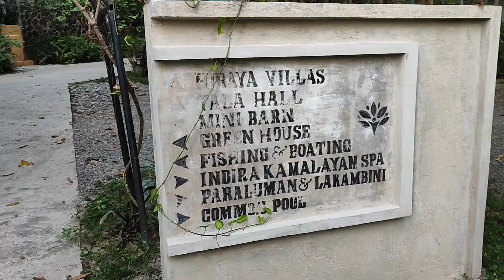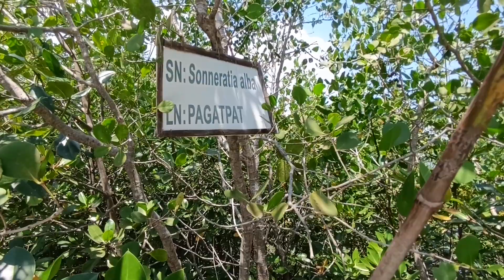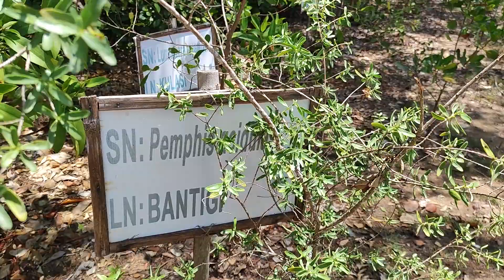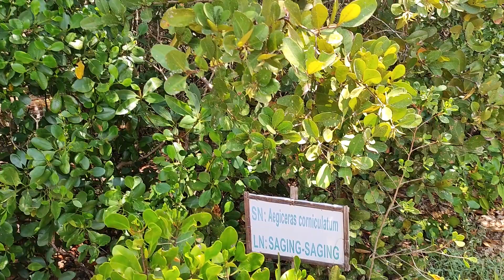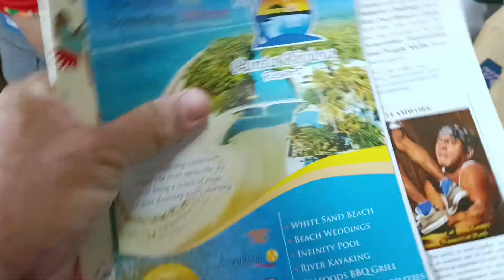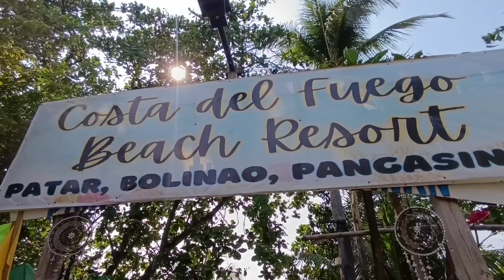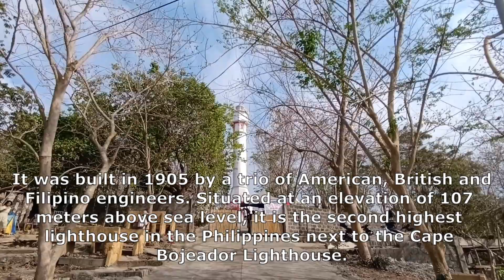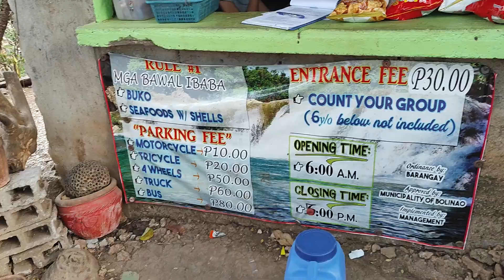Explore Alaminos, Bolinao & Calasiao. NLEX Lakbay Norte Pangasinan Part 2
On our second day of NLEX Lakbay Norte Pangasinan Part 2 we got to explore the western part of the province using the Victory Liner Bus.
After a delicious breakfast at Hiraya Wellness Resort in Aguilar, we traveled west to our first destination, the Bued Mangrove Forest Park in Alaminos, where we saw at least 25 of the known 40 varieties of mangrove in the world.
We traveled next to Bolinao, where we visited Punta Riviera Resort, Patar Beach, Cape Bolinao Lighthouse, Bolinao Rock Formation and Bolinao Falls.
Our last stop was Monarch Hotel in Calasiao where we spent the night.